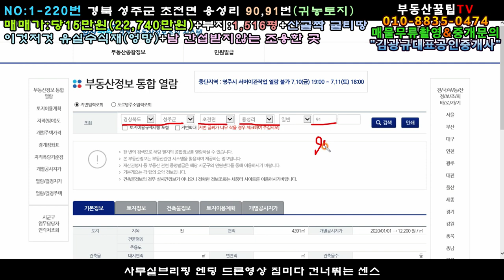매물번호:1-220번#경북성주군초전면용성리귀농귀촌토지매매.성주군초전면용성리귀농귀촌지매매.성주군초전면용성리귀농토지매매.성주군초전면용성리귀농지매매.성주군초전면용성리땅매매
경북 성주군 초전면 용성리 귀농귀촌토지매매

면 적:5013㎡(1,516평)

매매가:당15만원(\227,400,000원)

지 역:계획관리지역

지 목:전

특 징:동북향토지(건물은 동남향 건축가능)

3m포장도로접/본땅안에 뒷편 작은 웅덩이

두랭이땅/각종유실수식재(관리 소흘 엉망진창)

산골짜기 굴티 남 간섭받지않는 귀농귀촌지

싹다 갈아 엎고 새롭게 정지작업 필요할듯

성주읍내10분/본땅앞에 작은 소류지